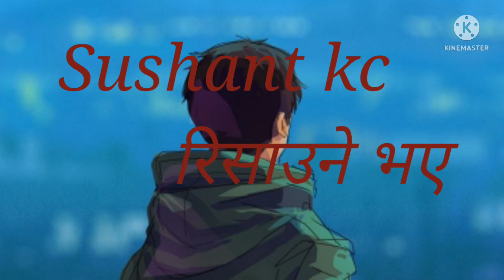Sushant kc (sano sano kurama pani risaune vya..) slowed +reverse ◀️ søñg . use headphones 🎧 .....